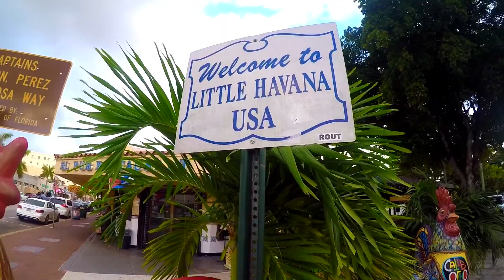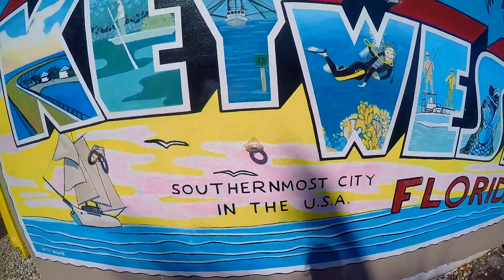Miami | 2016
Miami, Florida
November 27th - November 30th